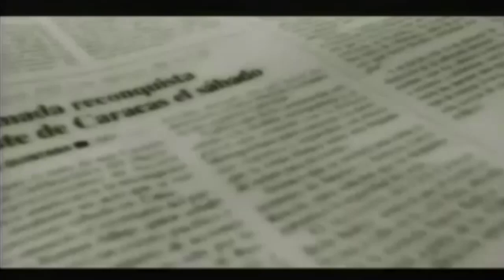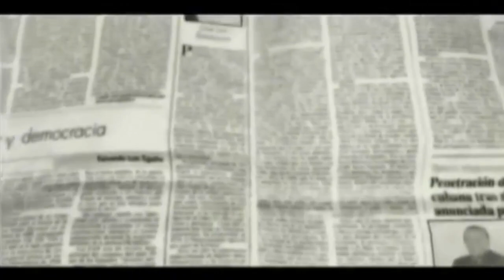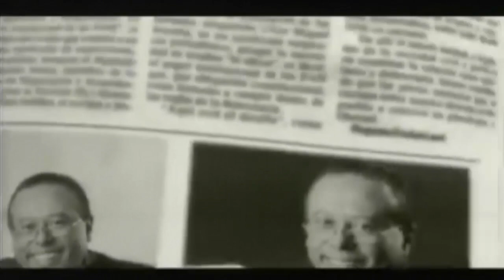Directora del SAHUM anuncia que en una semana llegará nueva tanda de vacunas Sputnik V a Maracaibo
La doctora Alfonsina Romero, directora del Hospital Universitario de Maracaibo, informó en A 8 Columnas que "todo el personal del Sahum tiene garantizada su vacuna contra el covid-19" y detalló que tienen "más de 4.500 dosis de vacunas para todo el personal".

Romero, especialista en gerencia de Salud Pública, explicó que tienen 114 casos de covid-19 en el centro de salud aunque indicó que "están disminuyendo". Fue enfática en afirmar que "estamos preparados para recibir las vacunas con toda la cadena de frío".